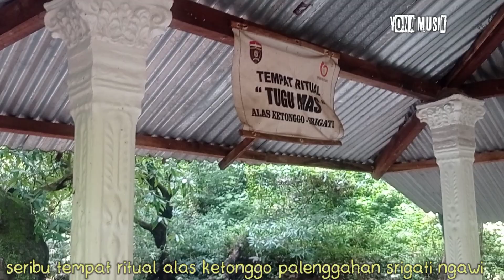Terbukti.. disinilah Gudangnya Mahkluk ghaib dan Tempat Spiritual